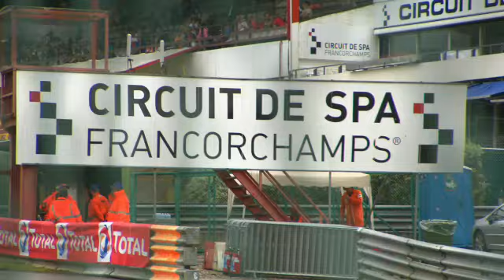BigB.TV - 2013 24 Hours of Spa Pre event report